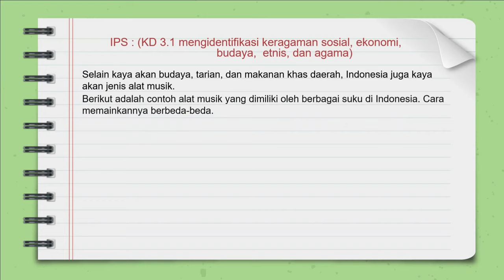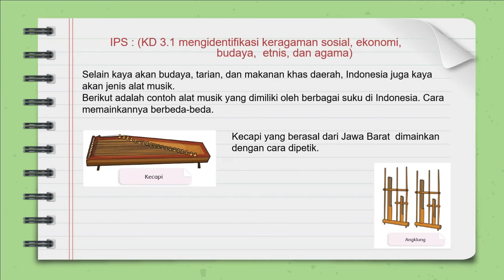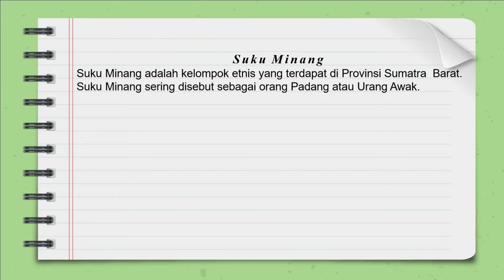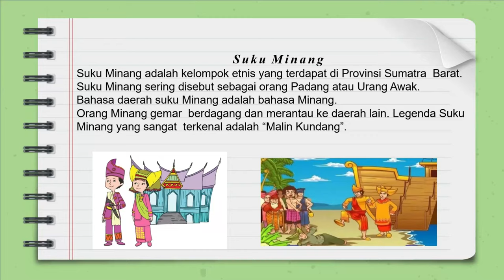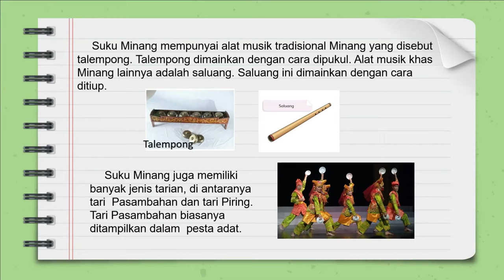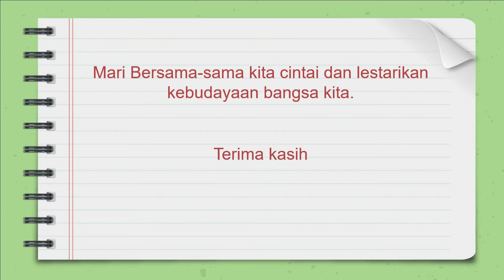IPS Tema 1 Subtema 1 (Tematik Kelas 4)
IPS KD 3.1 mengidentifikasi keragaman sosial, ekonomi, budaya,  etnis, dan agama